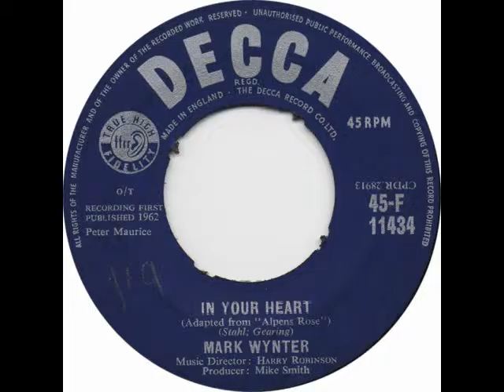Mark Wynter - In Your Heart